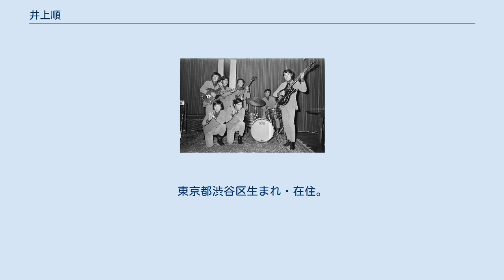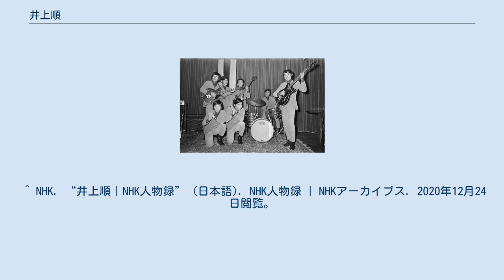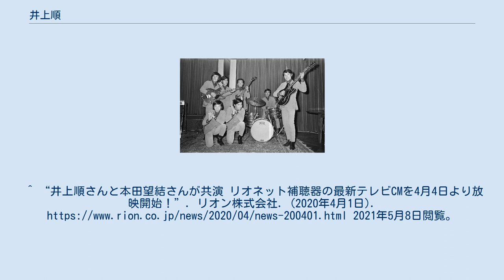井上順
ザ・スパイダース
井上 順（いのうえ じゅん、本名同じ、1947年2月21日 - ）は、日本のタレント、歌手、俳優、コメディアン。
東京都渋谷区生まれ・在住。
 オリジナル・アルバム ライブ・アルバム ベスト・アルバム その他 1976年（昭和51年）4月から、初代三波伸介に代わり芳村真理の3代目パートナーとして『夜のヒットスタジオ』司会に抜擢された。
 井上が、相手役の芳村、ゲスト歌手、「ご対面」ゲストとして登場した一般人、などあらゆる人物を「茶化し」て「冗談」や「駄洒落」などのジョークを連発すると、芳村が受け流して軌道修正する絶妙のコンビネーションが確立され、視聴者らに好評を博した。
井上は「テレビに不慣れな歌手の緊張感をとにかくほぐして、その人が気持ちよく歌ってもらえるようにするための策として『茶化し』や『シャレ』などを多用した」と語り、芳村は「歌の時は、順ちゃんでさえも相当緊張していた。だから、歌手の緊張感を同業者としての視点から誰よりもよく分かっていた」と評価している。
 芳村の衣装を「茶化し」たり「駄洒落」にするものが多かった。
 ^ 後にB21スペシャル、大槻ケンヂ、ET-KING、つじあやのがカバーした。
 ^ NETテレビナショナルゴールデン劇場「じゃがいも」主題歌。
 ^ TBS系テレビ『火曜歌謡ビッグマッチ』主題歌。
 ^ TBS系テレビドラマ「俺んちものがたり！」主題歌。
 ^ 日産・パルサーN15前期型CMソング。
 ^ a b “第43回渋谷区くみんの広場 ふるさと渋谷フェスティバル2020|公式サイト｜【渋谷フェスティバルオンライン】” (日本語). shibuya-fes.online. 2020年12月24日閲覧。
 ^ “井上順さんが語った、ふるさと・渋谷の魅力。 - 渋谷区”. 2020年12月24日閲覧。
 ^ 歌手・俳優　井上順さん　難聴（１）耳を酷使して聴力低下 読売新聞、2015年7月9日 ^ a b TBS. “『居酒屋もへじ』｜TBSテレビ” (日本語). TBSテレビ. 2020年12月24日閲覧。
 ^ 峰岸が逝去した際の追悼インタビューにて、本人談。
 ^ “井上順、年の差３０の女性と結婚も視野「彼女の意見を尊重」” (日本語). SANSPO.COM (2017年2月1日). 2020年12月24日閲覧。
 ^ NHK. “井上順｜NHK人物録” (日本語). NHK人物録 | NHKアーカイブス. 2020年12月24日閲覧。
 ^ 日本放送協会. “テトペッテンソン” (日本語). NHK みんなのうた. 2020年12月24日閲覧。
^ “井上順さんが 「リオネット補聴器アンバサダー」に就任！リオン株式会社. (2019年2月15日). 2021年5月8日閲覧。
 ^ 文藝春秋2013年5月号「見た目が変わらない芸能人の生活習慣」 ^ 「病に学んだこと - 井上順さん」『NHKきょうの健康』2014年5月号テキスト102頁 ^ 『爆報! THE フライデー』2017年4月21日放送分より。
ただし、『夜ヒット』の司会を井上が勇退後、芳村の勇退特番や同番組の最終回で歴代司会者が集まった時には共演しており、番組終了後に同番組の特番の司会を井上が担当した時には芳村もゲスト出演したりと『夜ヒット』関連を中心に何回か共演はしている。
 ^ a b 『ウチくる!?』2009年12月20日放送分より。
 ^ 渋谷区名誉区民 ^ “連続テレビ小説「おかえりモネ」 新たな出演者発表 「百音が東京で出会う人びと」”. NHK (2021年3月29日). 2021年3月29日閲覧。
^ “井上順さんと本田望結さんが共演 リオネット補聴器の最新テレビCMを4月4日より放映開始！リオン株式会社. (2020年4月1日). 2021年5月8日閲覧。